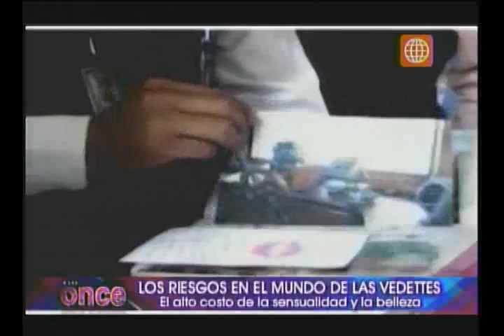A las Once: Los riesgos en el mundo de las vedettes Parte 1- 19/12/2012